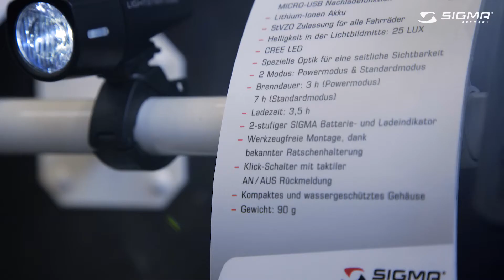Sigma Sport Produktneuheiten // Beleuchtung 2015/16